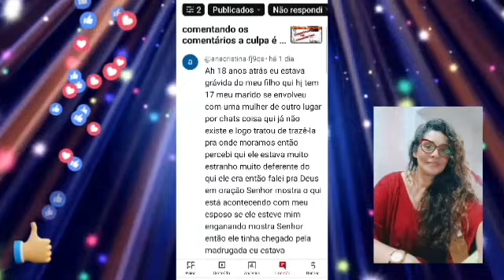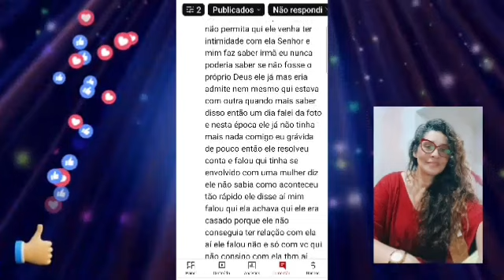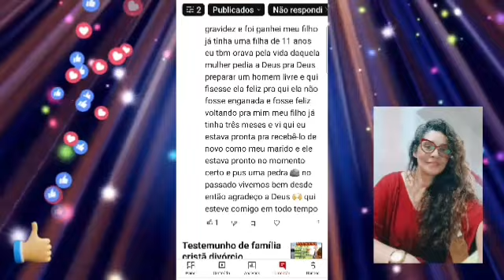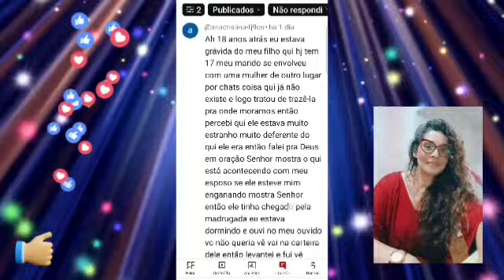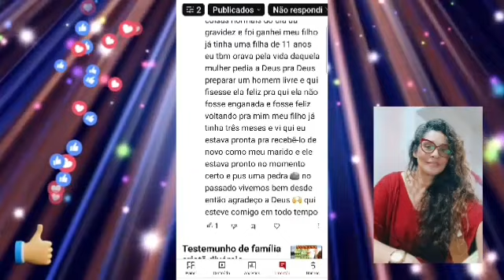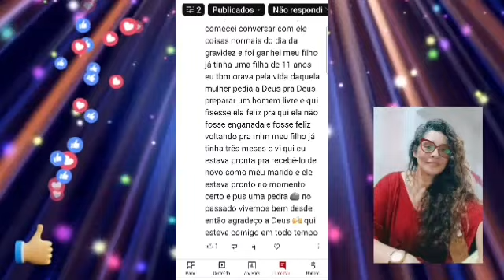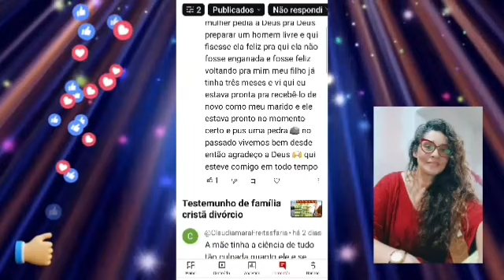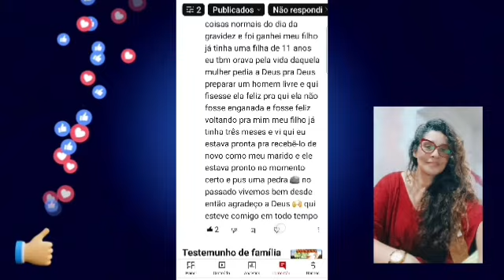Testemunho casamento restaurado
Veja este vídeo sobre divórcio e siga a página do advogado

Testemunho evangélico casamento restaurado comentando os comentários
Respondendo aos comentários dos inscritos neste canal

Assista nossa playlist aqui no YouTube sobre casamento e divórcio